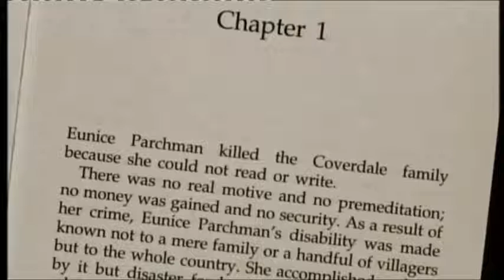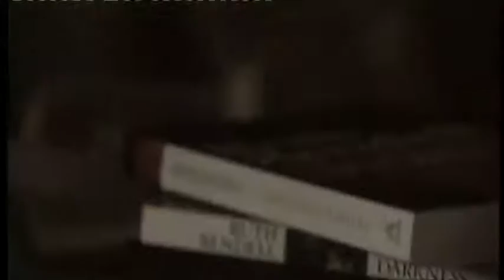Ruth Rendall CBE, 85, (1930-2015) writer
Ruth Barbara Rendell, Baroness Rendell of Babergh, CBE (née Grasemann; 17th February 1930 - 2nd May 2015), was an English author of thrillers and psychological murder mysteries. Rendell's best-known creation, Chief Inspector Wexford, was the hero of many popular police stories, some of them successfully adapted for TV. But Rendell also generated a separate brand of crime fiction that deeply explored the psychological background of criminals and their victims, many of them mentally afflicted or otherwise socially isolated. This theme was developed further in a third series of novels, written under her pseudonym Barbara Vine.